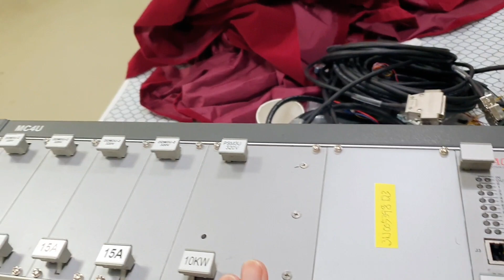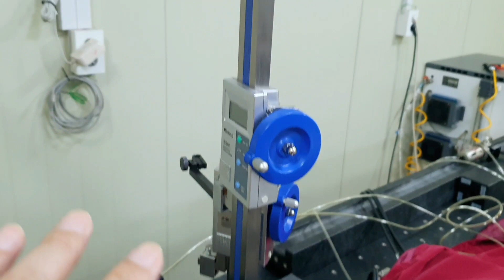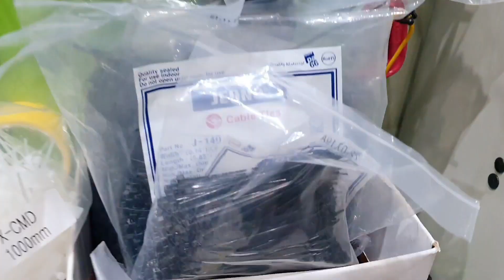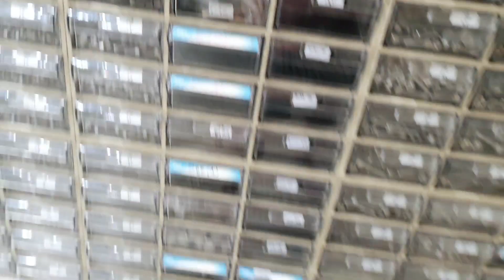함께 스터디 하실분 있을까요? | 기구설계 | 제어설계 | 전장설계 | 같이 공부해요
정밀한 세상으로 가면 기구, 제어, 전기를 모두 알아야 만날 수 있는 세상이 있어요
물론 그곳에 돈도 있지요

함께해요 그 공부